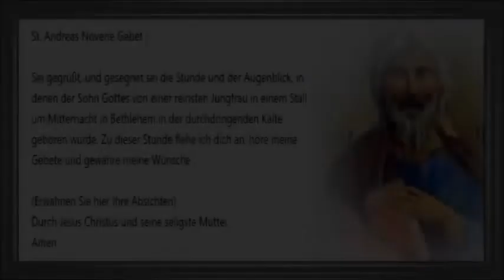20/24 St. Andreas Novene Gebet